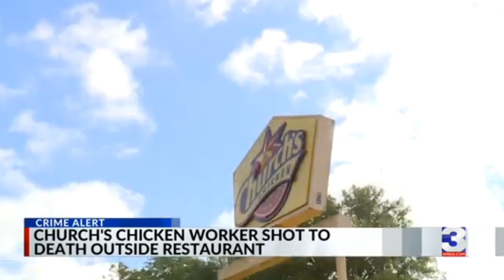CHURCH'S CHICKEN EMPLOYEE SHOT TO DEATH OUTSIDE OF RESTAURANT IN MEMPHIS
church's chicken worker shot to death outside of restaurant.